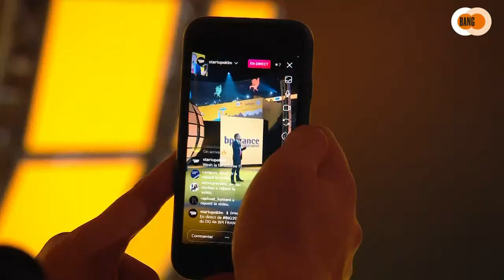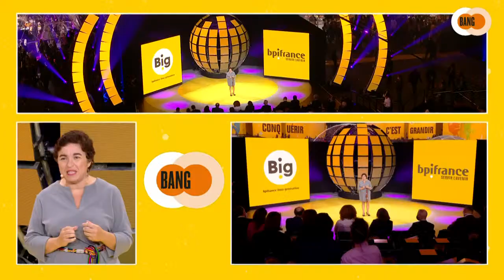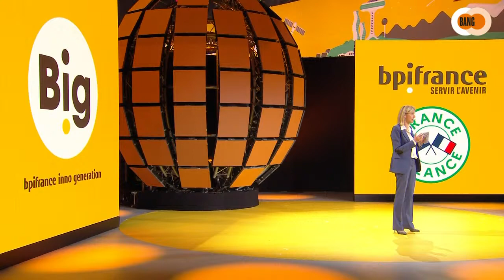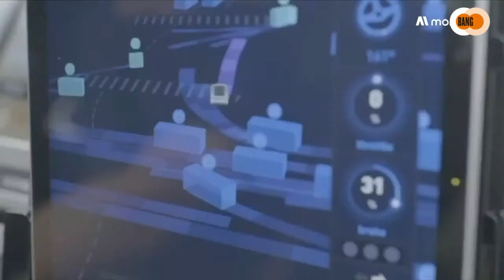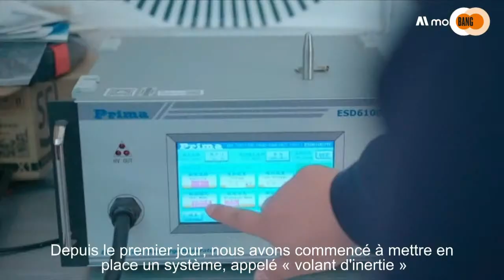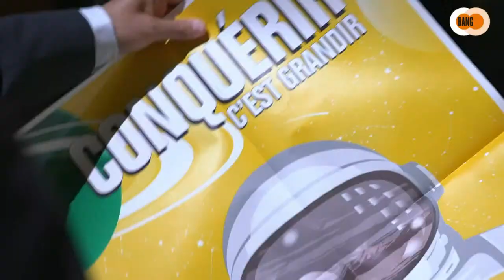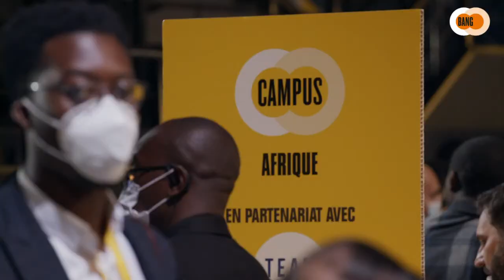Big 2021: Le Bang (English Version)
Bpifrance Inno Generation (BIG) is the largest business meeting in Europe! Every year in October, meet with entrepreneurs, investors, experts from every horizons at the Accor Arena in Paris.
Each new platform is dedicated to a topic: environment and ecological transition, digital, investment, artificial intelligence, industries, training, deeptech, women entrepreneurship, healthcare, etc.

This year, the iconic Big's stage, le Bang, is broadcast live on YouTube. Draw inspiration from the 100 top speakers that will appear all day long on stage, starting at 8:30.

This year's guests include:
- Barbara Pompili, French Minister of the Ecological Transition
- Serge Trigano, co-founder of Mama Shelter
- Julia Cattin, CEO of Momentum
- François Villeroy de Galhau, Governor of the Bank of France
- Jérôme Dor, president and founder of Cogepart

Follow Le Bang stage of our 7th edition of Bpifrance Inno Generation, live broadcast from Paris and translated in English.